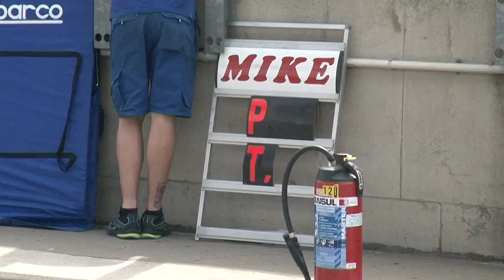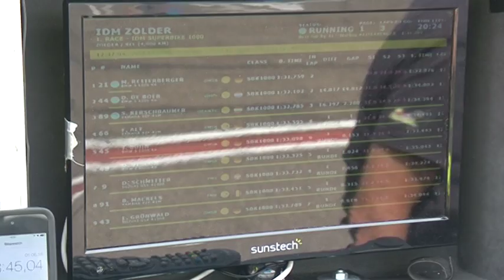11Sport: Mike Cleutjens in actie op Zolder 2017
De jonge motorcoureur uit Linne rijdt in de zwaarste klasse van het IDM (Duits Kampioenschap).